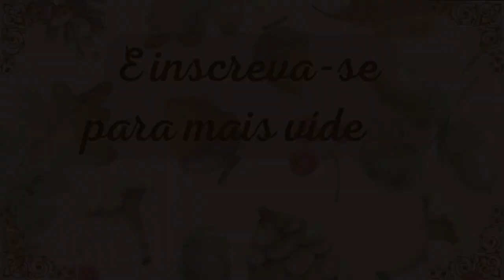DECORAÇÃO DE NATAL | Ideias incríveis para decorações de Natal | Receitas para o Natal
Quer decorações diferentes para seu natal? Além de receitas deliciosas e lindas para sua ceia?
Então assista esse vídeo!